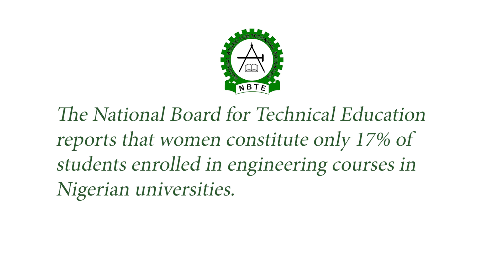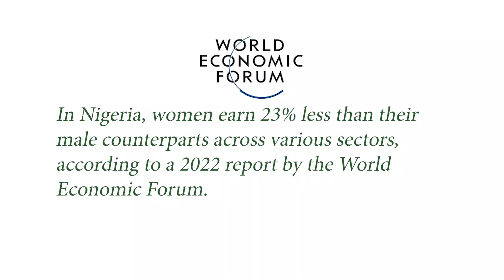Gender Struggle for Workplace Equality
• Nigerian women are making significant progress in professional fields, but they still face challenges due to deep-rooted social and cultural norms.

• Despite women comprising 44.82% of Nigeria's labor force, only 13.9% hold top management positions, and they continue to face issues like sexual harassment and low representation in STEM fields.

• Women in Nigeria earn 23% less than men on average, with major disparities in sectors like sports, and spend significantly more time on unpaid care work than men.

• Efforts like the National Gender Policy and Violence Against Persons Act are in place, but stronger implementation is needed to achieve gender equality in the workplace.